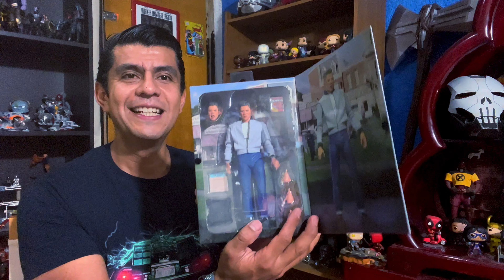Volver al Futuro Unboxing de Biff Tannen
Unboxing del Volver al Futuro Biff Tannen NECA, gran figura con detalles increíbles.

Tus likes y comentarios serán siempre importantes, así como leídos y respondidos.

Soy lo que muchos llaman Geek antes, antes ñoño, pero gracias al boom de universos cinematográficos como Marvel, Star Wars y DC, eso ha mejorado y cambiado. Así mismo dar gracias a series como Big Bang Theory que demostraron que existen gustos por los cómics y coleccionables sin ser por eso un rechazado de la sociedad.

En fin, aquí encontrarás reseñas, UNBOXINGS, comentarios, debates en canales hermanos y un amigo que siempre te leerá y responderá tus dudas de este maravilloso mundo GEEK.

Donaciones:
Pay Pal: @normantorregrosa

Credits:
Director: Alexander Zarate Frez
D.O.P: Eirik Skarstein
Graphics: Simon Diaz
Grade: Jon Arne Storkås & Axel Rødningen